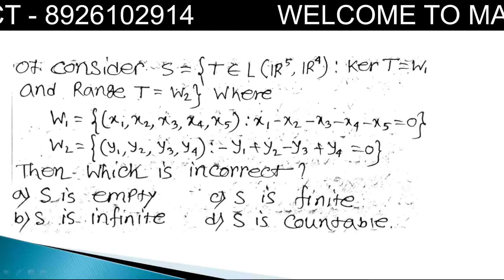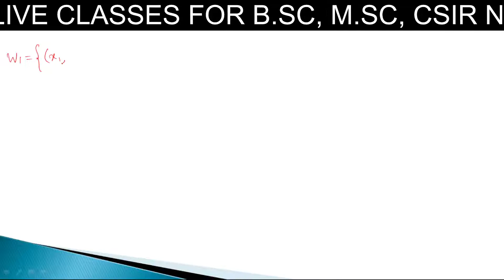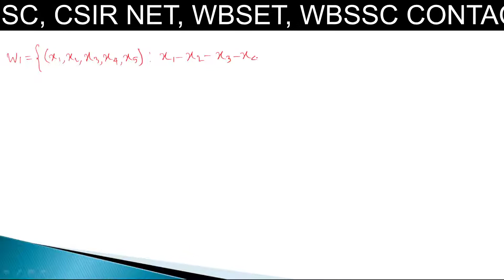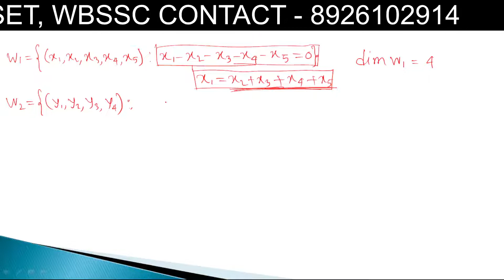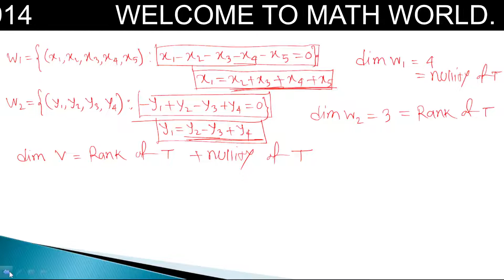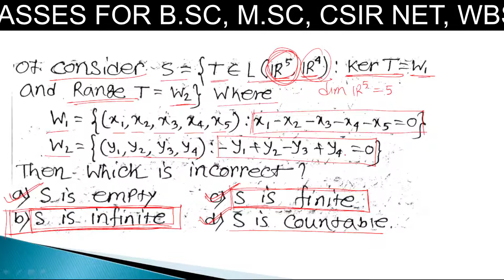CSIR NET/WBSET [LINEAR ALGEBRA] (PROBLEM - 07)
Math World এর সাথে যুক্ত থাকুন -